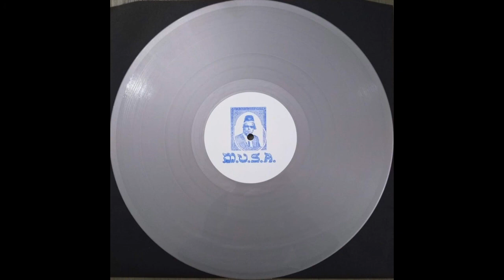A1. SPOILED DRAMA - Another slow dance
SPOILED DRAMA (M.U.S.A 005)

tracklist:
A1. Another slow dance
A2. Inside your body
A3. The sreech
B1. The sreech (L.F.T Vox remix)
B2. Another slow dance (Kris Baha remix)

Mastering by 6TMA
Barcelona 2022